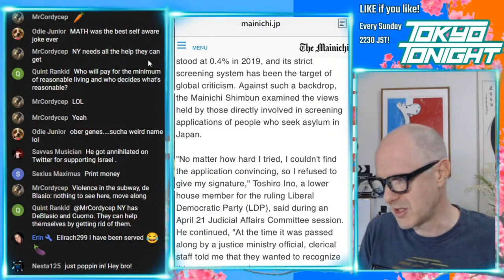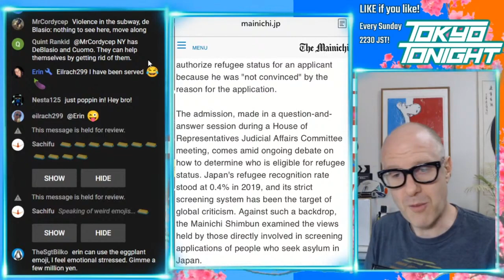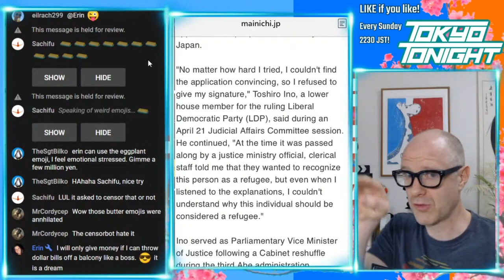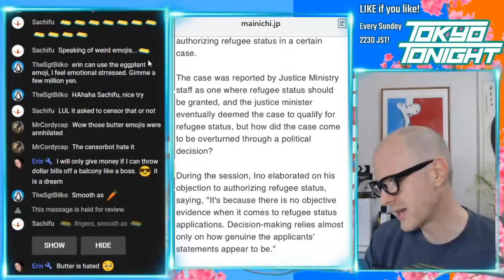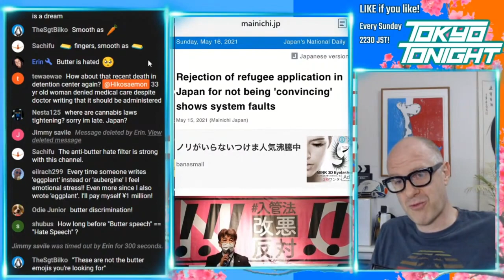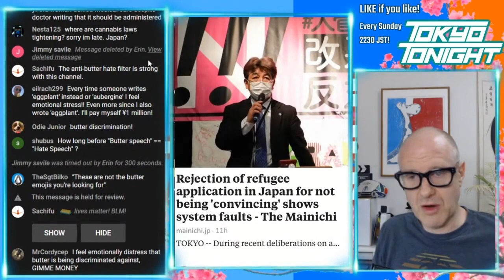Tokyo Tonight! Refugees: Japanese Immigration Rejects EVERYONE?